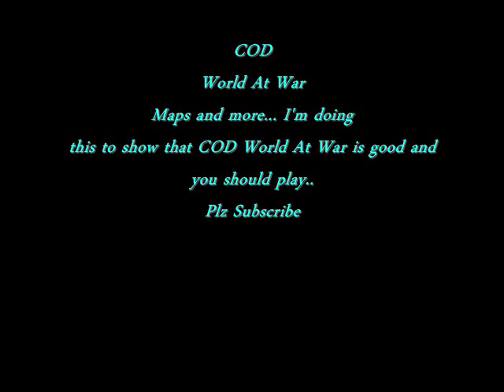Call of Duty: World at War